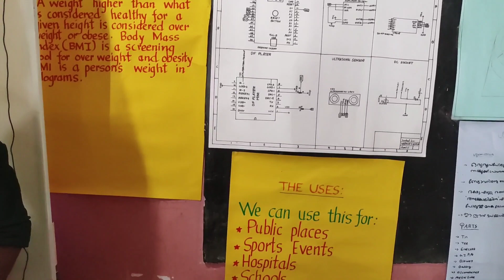വിസ്മയമായി BMI റോബോട്ട്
മാനന്തവാടി ഉപജില്ല ശാസ്ത്രമേളയിൽ ഫാദർ ജി കെ എം ഹയർ സെക്കൻഡറി സ്കൂൾ കണിയാരത്തിലെ വിദ്യാർത്ഥികൾ കണ്ടുപിടിച്ച ബിഎംഐ റോബോട്ട് അവതരിപ്പിക്കുന്നു